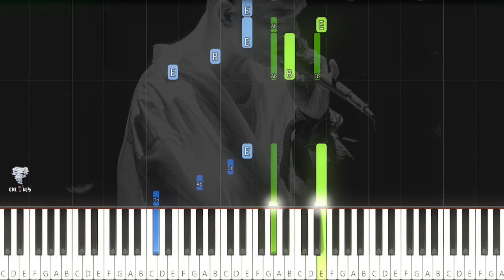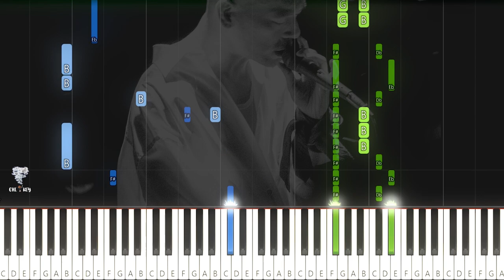JUNO 麥浚龍 - 《情感的廢墟》鋼琴教學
作曲：BERT
填詞：黃偉文
編曲：王雙駿
監製：麥浚龍 / 王雙駿